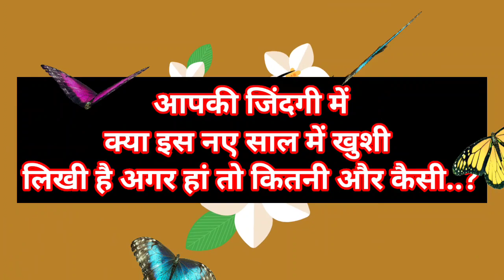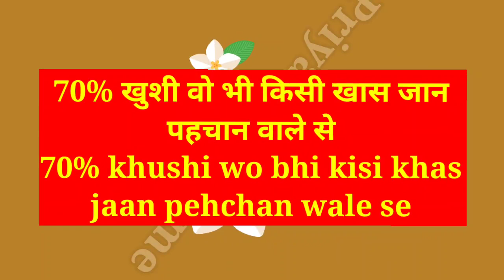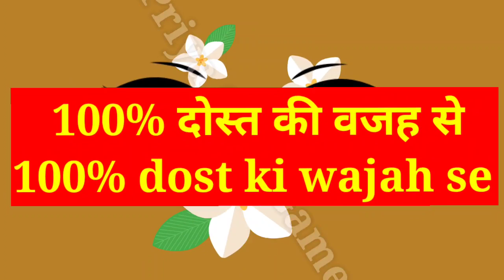aapki zindagi me kya is naye saal me Khushi likhi hai agar Han to kitni aur kaisi|lover